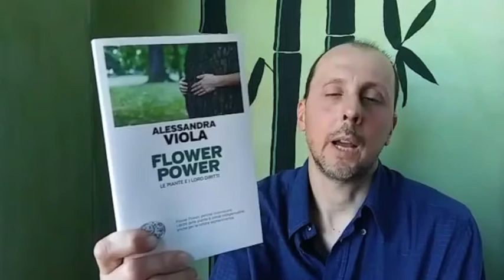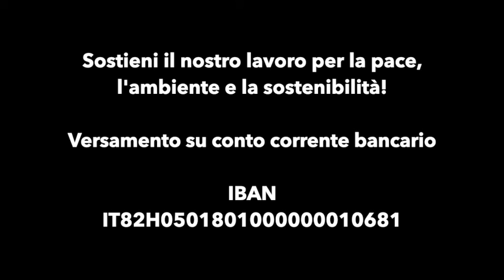CiVediamoDaTe​ 2.0 | Massimiliano Fortuna per la Giornata Internazionale delle Foreste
Massimiliano ci presenta il libro "Flower Power. Le piante e i loro diritti" di Alessandra Viola, pubblicato da Einaudi nel 2020.

Flower Power: perché riconoscere i diritti delle piante è ormai indispensabile, anche per la nostra sopravvivenza. Le piante hanno diritti? E se ne hanno quali sono e cosa comporterà il fatto di riconoscerli?

Attribuire diritti a soggetti che ne sono privi appare da sempre un'idea stravagante; eppure non bisogna dimenticare che neri, donne e bambini un tempo non ne avevano alcuno e oggi anche questo ci sembra impensabile. Nei secoli l'uomo ha allargato la cerchia dei diritti in seguito a guerre o rivoluzioni, come forma di riparazione per le ingiustizie e i danni subiti. Ci riferiamo sempre a guerre umane, ma combattiamo anche contro un popolo silenzioso e pacifico, dal quale dipende la nostra stessa sopravvivenza e che malgrado questo abbiamo decimato, spingendo migliaia di specie sull'orlo dell'estinzione: il popolo delle piante. Firmare una pace con l'ambiente è ormai indispensabile per risolvere problemi globali come fame, migrazioni di massa, desertificazione, inquinamento e cambiamenti climatici. È giunto il momento di una «Dichiarazione universale dei diritti delle piante», che riconosca i diritti delle nostre sorelle verdi e garantisca anche i nostri.